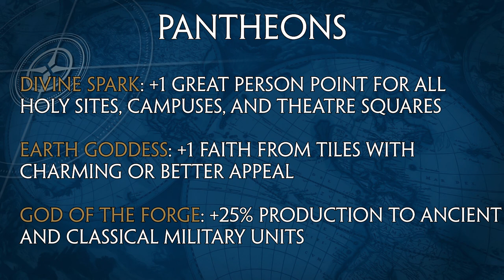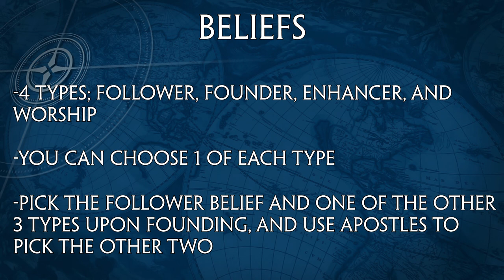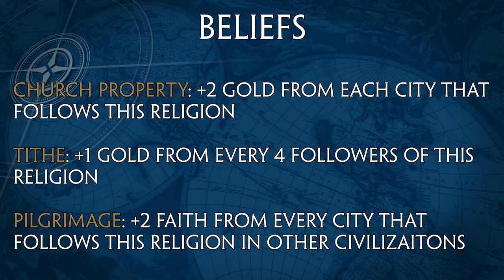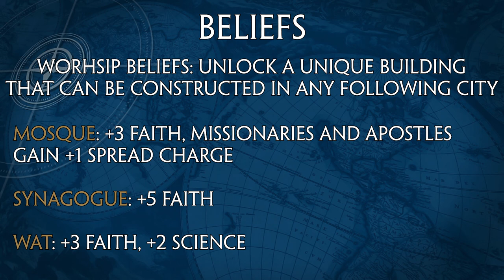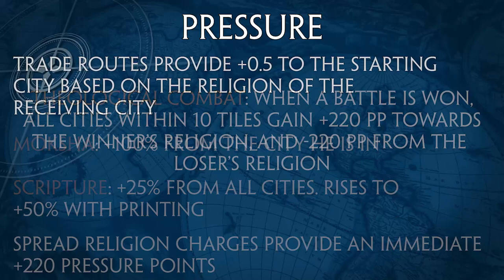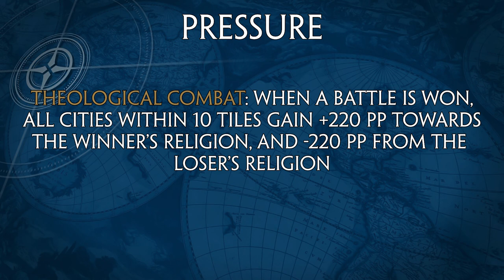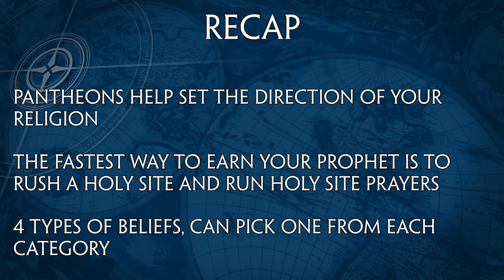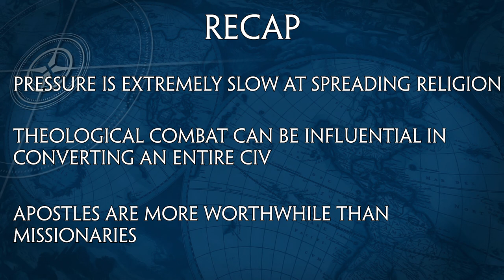Civilization VI In-Depth: Religion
Purchase Civ VI and it's DLC while supporting the channel here!

Religion can be a massive part of a game of Civ VI, and it can either be focused on or used to help out another victory type!  In this video, I go over how founding religions work, the various types of beliefs, and how religion spreads!

00:45 - Founding your relgion
06:53 - Beliefs
15:36 - Followers and Pressure